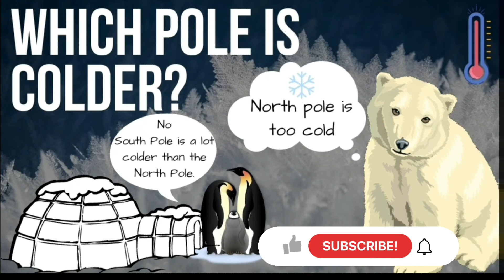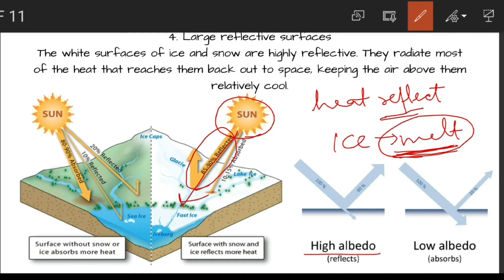Which pole is colder? Antarctica is cooler than Arctic | North and south pole of earth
Book 2- India: PEOPLE AND ECONOMY
class 12 (Geography)

Buy Books and stationery-
NCERT books 6th to 12th-

India a Comprehensive Geography +Models & Theories in Geography(Set of 2 books)-

Graph Paper (1mm, 100 Sheets)-

Stationery Kit-

Albedo
Solar radiations
solar radiation
Why south pole is colder than north pole
Southern ocean
southern ocean recognised as 5th ocean
North and south pole of earth